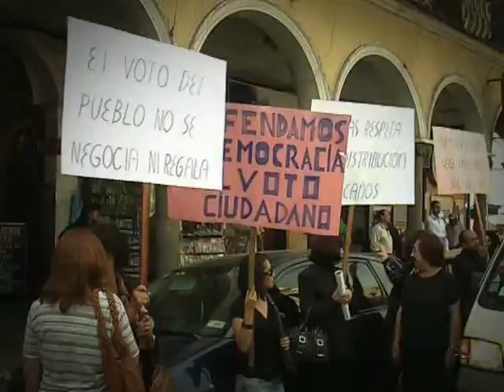EL CUARTO PATIO_ Conferencia Mundial sobre el Cambio Climático- Cochabamba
Este documental retrata la conferencia mundial sobre el cambio climático realizada en Cochabamba en abril de 2010. En ella expusieron oradores como Leonardo Boff, Fray Beto, Choque Huanca, y presidentes latinoamericanos como Hugo Chávez y Evo Morales. Los temas tratados fueron: capitalismo y  recursos naturales, minería a cielo abierto, alimentos contaminados, entre otros. La importancia de este encuentro radicó justamente en la cantidad de países que participaron en apoyo a esta conferencia, diferente a la de Copenhague en el mismo año